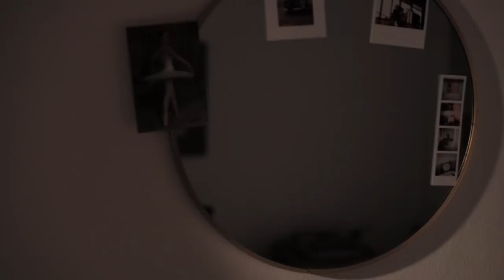Ruth - Die Tyd Het Gekom - Official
Eers wanneer ons dit wat oud is, wat swaar is, wat verwydering bring & afmat laat los & wat agter is vergeet, kan ons onsself uitstrek na wat voor is. Die tyd het gekom om te leef, te beweeg, lief te hê, te vergewe, passies & drome op te neem & God eerste te soek. Saam met Hom is alles moontlik. Moenie nog 'n oomblik langer wag om anders te leef nie. Die tyd vir vernuwing, genesing & herstel is hier.. Dis NOU.. Die tyd het gekom.

D A N K I E S

Musiekvideo  |  Carel Nel van 1988 Films
Danseres  |  Rachelle Venter van CDW School of Dance
Venues  |  Unisa Little Theatre & Future Laundrette
Liedjie Produksie  |  Werner Kahts
Klankmenging  |  Stefan Swart
Klankmeestering  |  Tim Lengfeld

1988Films het vir 'n ongelooflike mooi musiekvideo gesorg met die uiters talentvolle Rachelle Venter van CDW School of dance wat as danseres die storie so oortuigend vertel het! Miljoene dankies vir julle liefdevolle insette in hierdie spesiale projek, dis ongelooflik mooi!!

Spesiale dankies aan Unisa Little Theatre vir die gebruik van julle besondere fasiliteit & gasvryheid asook Future Laundrette vir die leen van julle unieke spasie.

L I R I E K E

Laat los, laat leef
Die tyd het gekom om van als te vergeet
Gooi al die laste af
Sluit jou oë van die wêreld af
En beweeg…

Nader al nader
Dieper al dieper
Dis net die begin
Laat jouself deur liefde omring

Nou – dit is nou
Nou – Die tyd het gekom

Stof al die stof af en sit agteroor
Gee jou die kans om opnuut te kan hoor
Gee jou die kans, kyk weer met nuwe oë